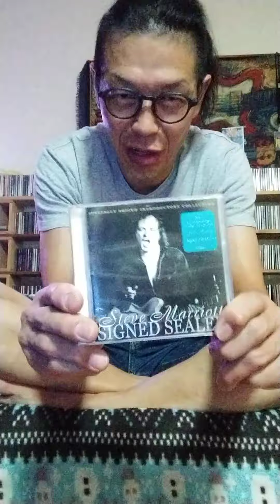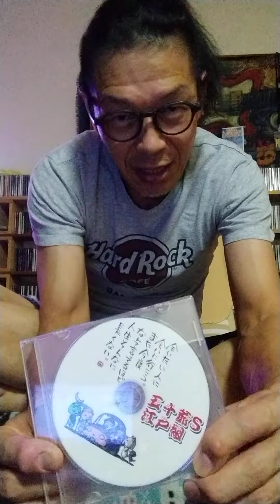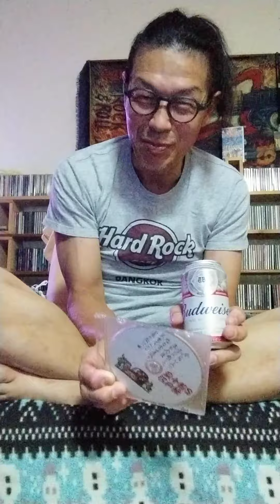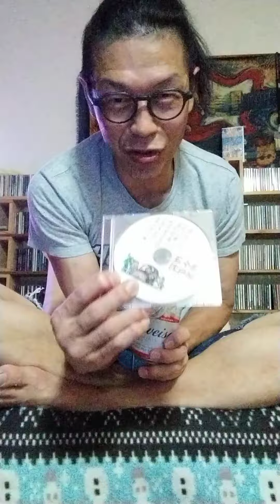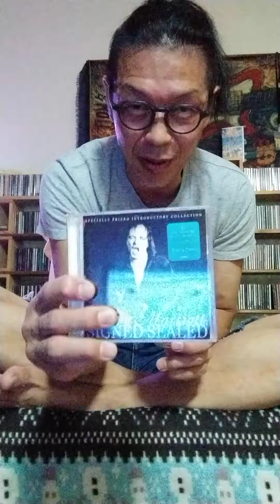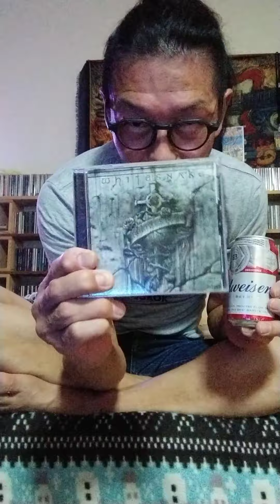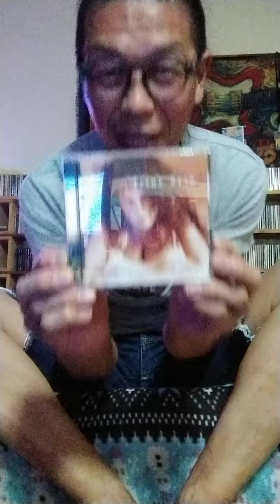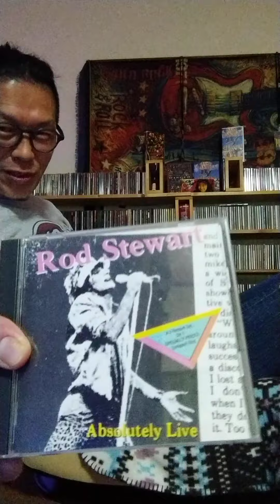はらやん 五十爺sツアー御礼聞こえない（笑）